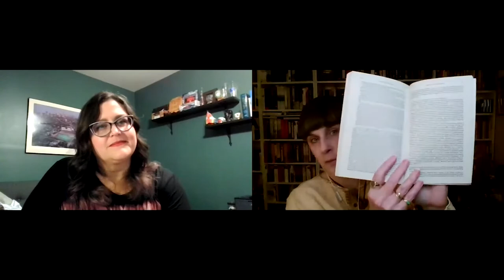Mystery at the Library Event - The Vanished Days by Susanna Kearsley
The 16th Mystery at the Library virtual event featuring Susanna Kearsley, author of THE VANISHED DAYS.